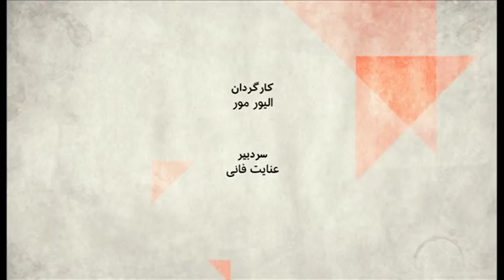صفحه دو آخرهفته: مجمع تشخیص مصلحت نظام ایران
مجمع تشخیص مصلحت نظام ایران برای چه تشکیل شد و حالا به کدام سو می رود؟ موازنه قدرت در مجمع چگونه است و نقش آینده این نهاد در زمان نبود رهبری چگونه است؟ اصلا چرا تغییرات در مجمع تشخیص مصلحت نظام، برای آینده نظام جمهوری اسلامی حیاتی است؟

مهمانان:
مجتبی واحدی، تحلیلگر مسائل سیاسی ایران،
فاطمه حقیقت جو، نماینده پیشین مجلس ایران،
مهدی مهدوی‌آزاد، روزنامه‌نگار و تحلیلگر مسائل سیاسی ایران.